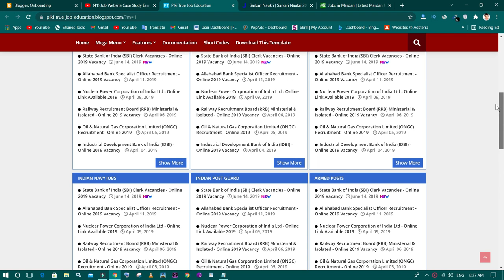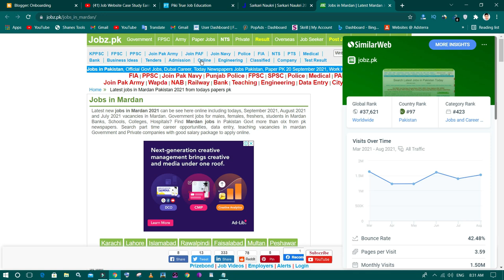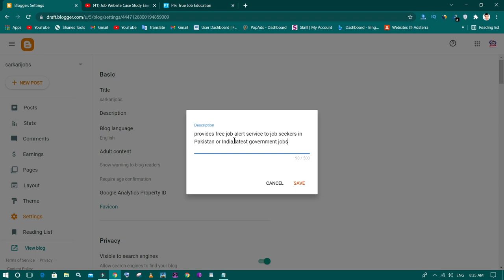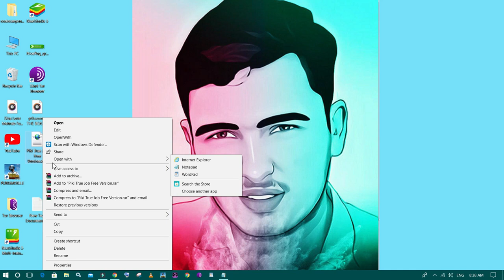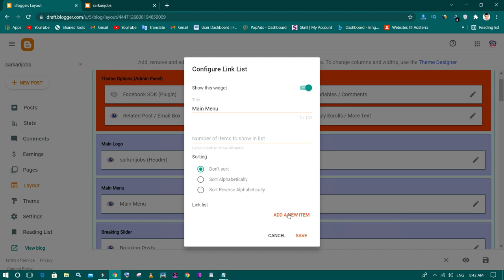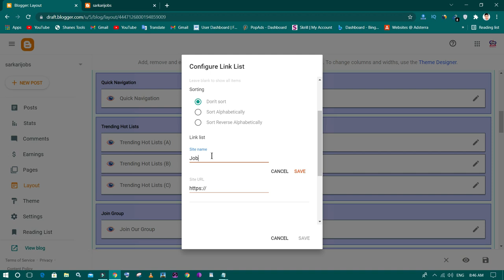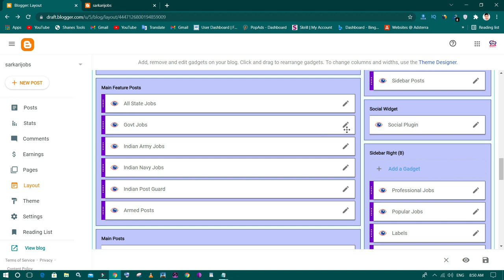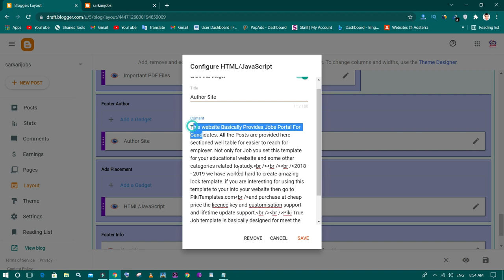how to create job website in blogger step by step tutorial for beginners copy paste blogging niche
How To Create Free Job Website Copy Paste Blogging Niche Step By Step Tutorial For Beginners

guys ager ap ase video per new hai tu phala ya video watch kare

guys ya ma na playlist banaye hai or ase topic per jetna be vieos honga wo ase playlist ma hai